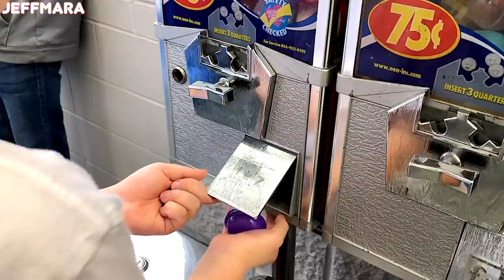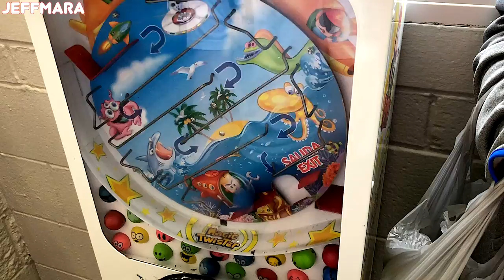Vending Machine Surprise Opening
William-Haik and Robert-Andre are getting surprises out of gum machines and toy vending machines.

We want all our subscribers and fans to know that we love and appreciate them very much!

Send Fan Mail To:
JeffMara
18866 Stone Oak Pkwy. #103-52